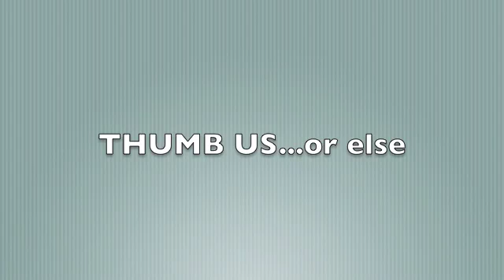WATCH THE THRONE! and other life happenings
SORRY I HAVENT MADE ANYTHING IN A WHILE. Also, pardon my appearance, I haven't slept in like 2 weeks...